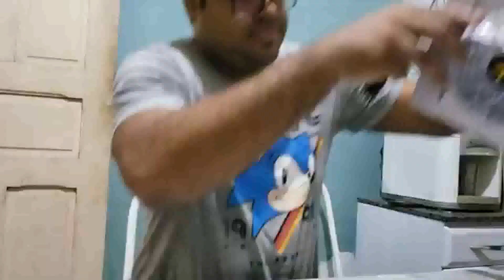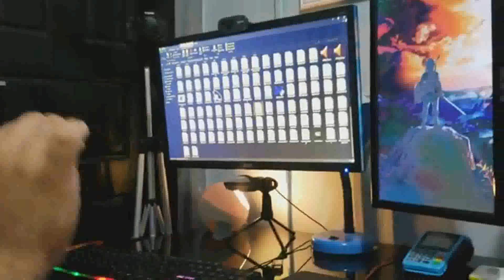(4K 60fps) Comprei um GABINETE Blue Case Bg 018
O VÍDEO FICOU MEIO CAGADO, POIS TIVE QUE RE-UPAR, E BAIXEI O VÍDEO. E FICOU NESSA BOSTA DE QUALIDADE 4K
PEÇO PERDÃO PELO VACILO!

🎮GamerTag : HenriqueWyllou
🎮ID: HENRIQUEWYLLO